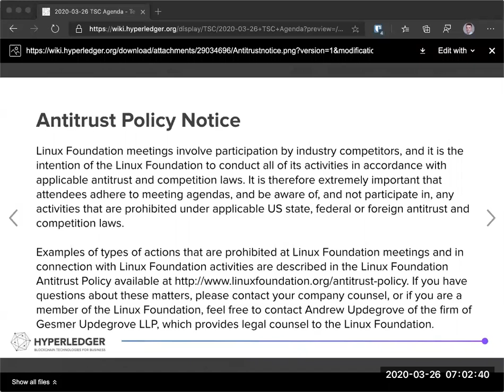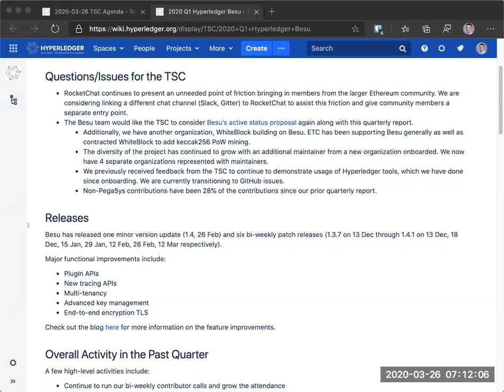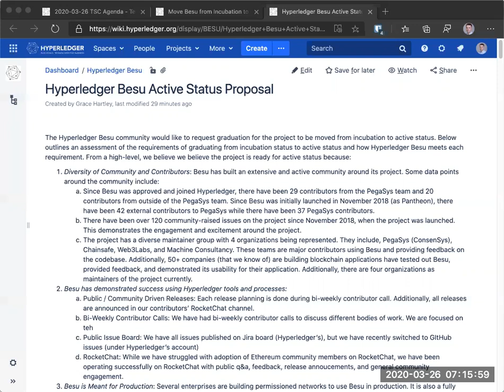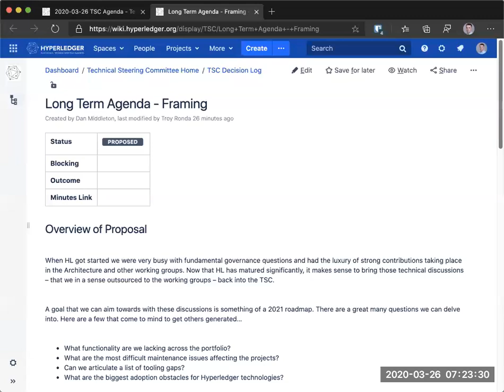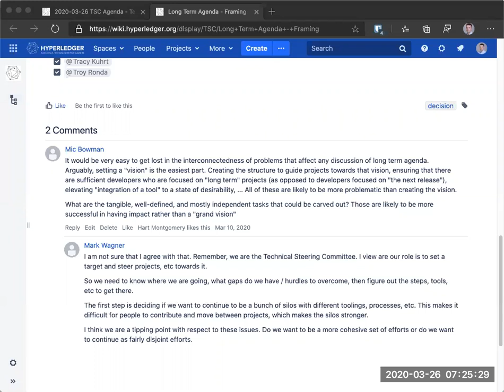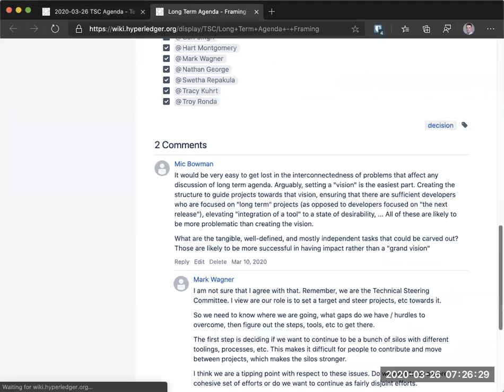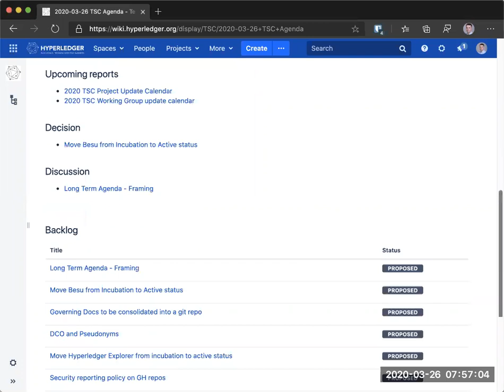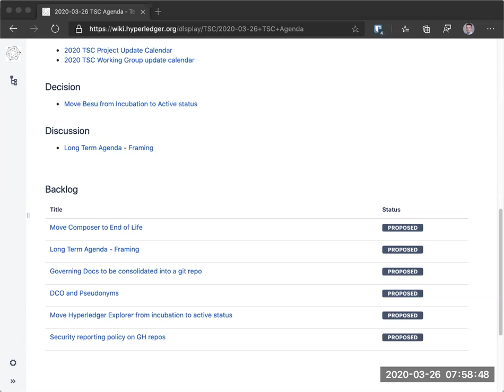2020 03 26 TSC Meeting